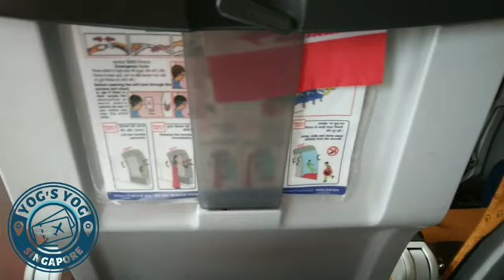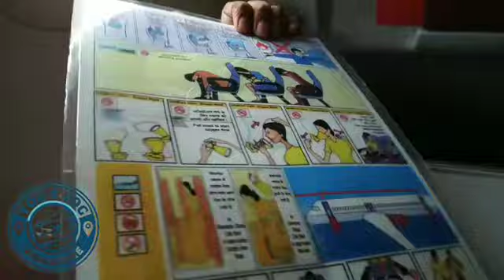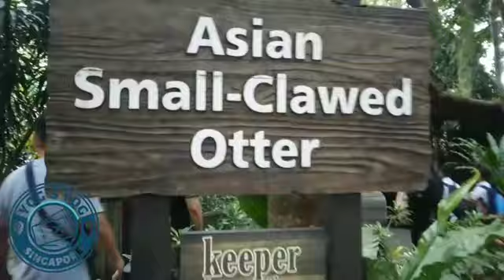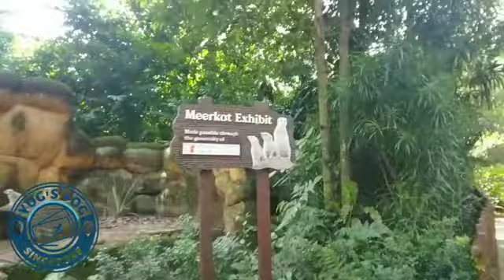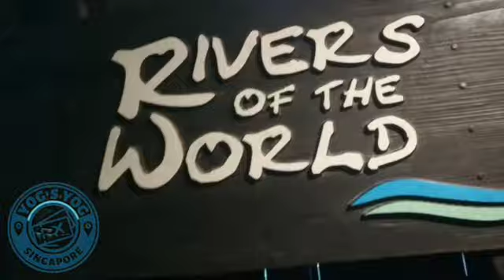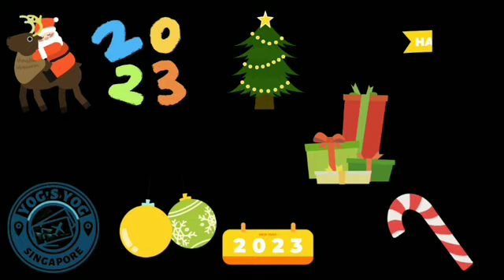Singapore Zoo|Night safari|Episode 1|Chennai to singapore|Air India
This video is about going to singapore in air india flight.

And going to singapore zoo and night safari